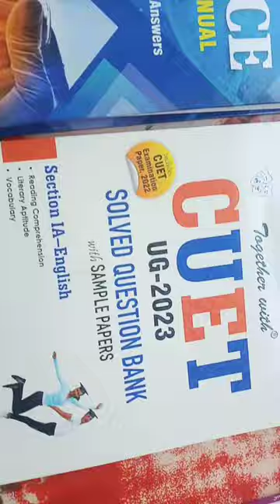SACHIN BOOK STORE | NEW & OLD BOOK SELLER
HOME DELIVERY AVAILABLE IN INDIA
| team sbs |